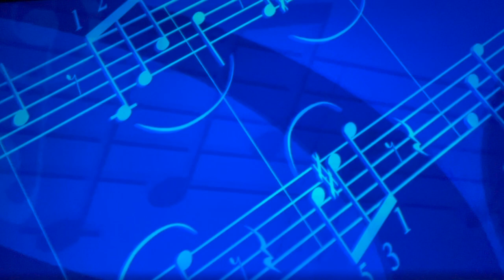Bad is Bad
The EDGE Band

Ross Hubler - Lead Vocal & Lead Guitar
Andy Bierlein - Backing Vocal
Dave Anderson - Guitar & Backing Vocal
Keith Romine - Keyboards
Kevin Spiker - Drums
Stan Cobb - Bass